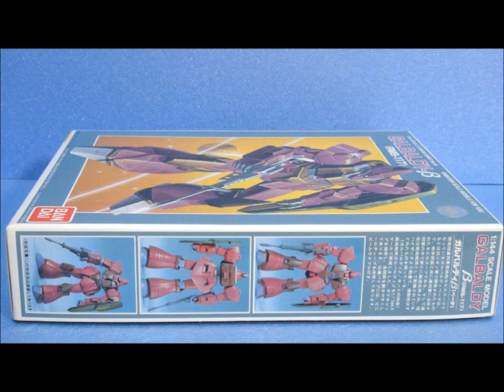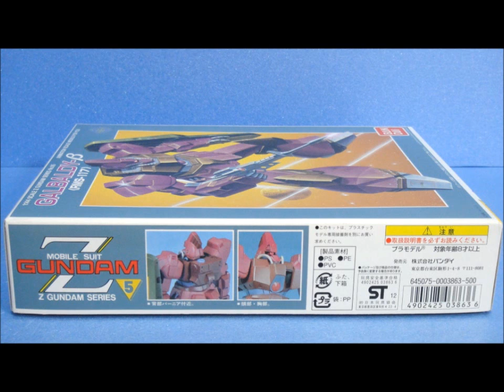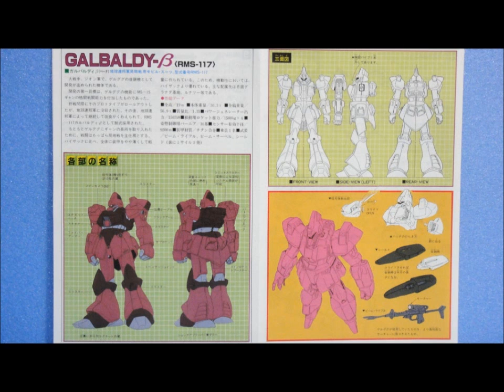思い出のガンプラキットレビュー集 No.183 ☆ 機動戦士Zガンダム 1/144 ガルバルディβ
[説明]
当時としても良作の部類で、HGUC化が遅かったことから長い期間現役だったガンプラのひとつ。
まあ後年発売された「1/144 ガズR/L」のほうがコスパが良いのでそちらで代用するモデラーも少なくなかったのでございます！

[Amazon]
1/144  ガルバルディβ